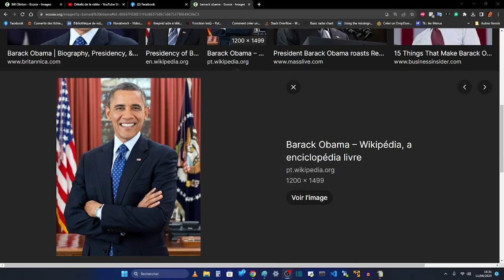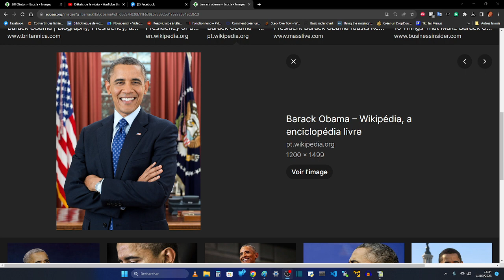ANECDOTE BARACK OBAMA - Le candidat se retrouve par ma faut dans "le journal du Hard" américain